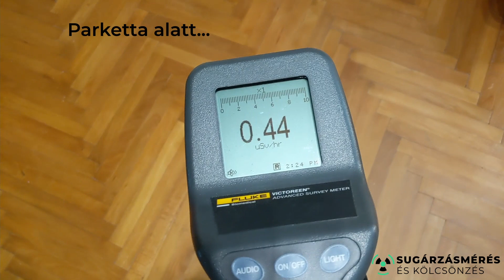Sugárzó tatabányai vörös salak 1958-ból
Tatabánya, kertváros, 1958 körül épült ház. Érdekesség, hogy ezen régebbi, Kádár kocka szerű részhez hozzátoldottak egy újabb épületrészt, talán valamikor a 90-es években, és a salak miatti magas radon koncentráció ott is mérhető, mivel az egész földszinten "elterül".